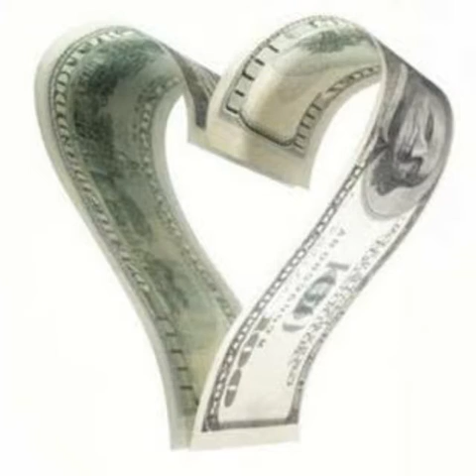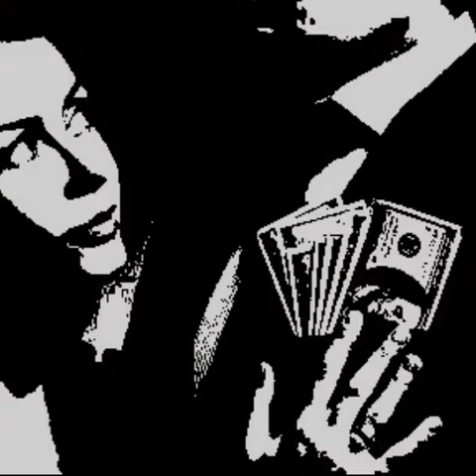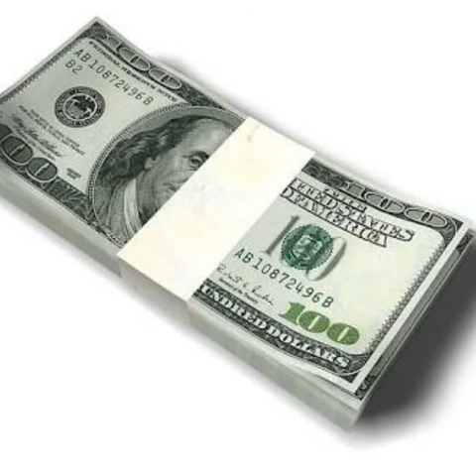LANMOU INTERÈ SI W PA GEN LAJAN OU PA GEN FANM BEST HIP HOP KREYOL TRUE ST@RS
(Don Hooduj.c (Erickson Cameau) don VB (Voltaire Baldes) Jimmy Love (Paul jimmy Didier) bay yon ti like fè yon ti kòmantè abone canal pou ede nou avanse